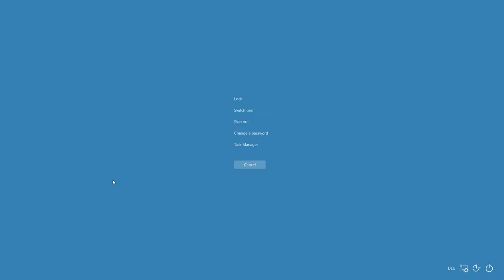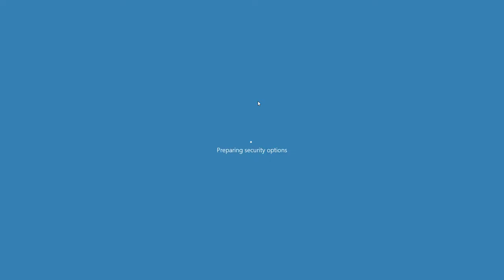SCDA Online Unranked Match #113 Slaughterhouse 3v2 Merc